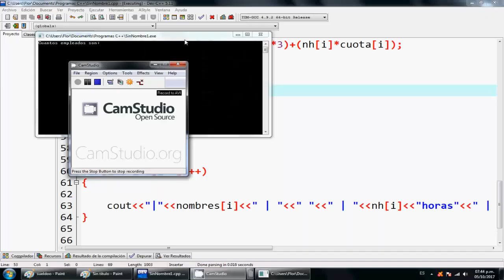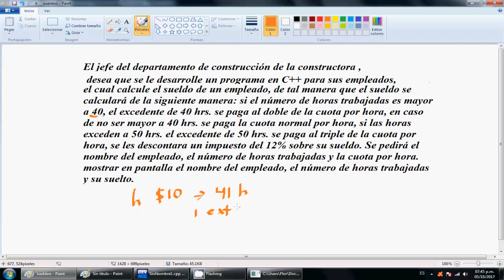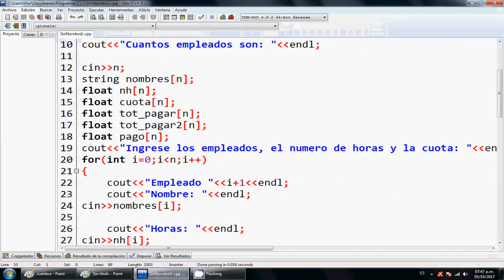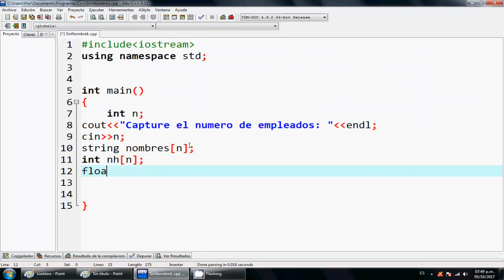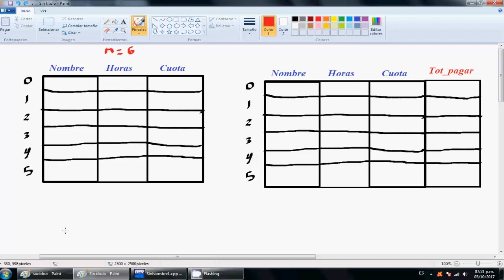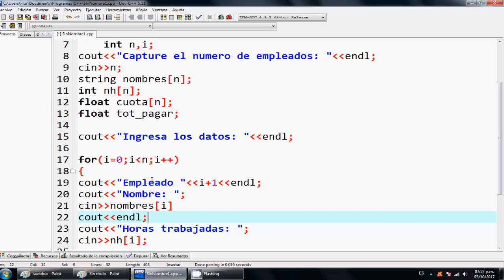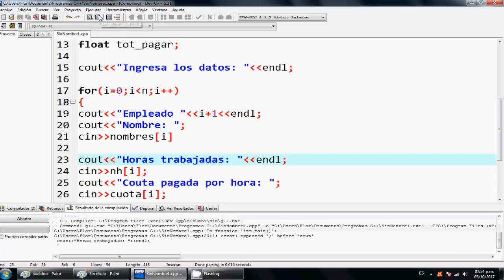21.- Arreglo con nombres, horas trabajadas y total a pagar por hora.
El jefe del departamento de construcción de una constructora,
,desea que se le desarrolle un programa en C++ para sus empleados,  el cual calcule el sueldo de un empleado, de tal manera que el sueldo se
calculará de la siguiente manera: si el número de horas trabajadas es mayor
a 40, el excedente de 40 hrs. se paga al doble de la cuota por hora, en caso de no ser mayor a 40 hrs. se paga la cuota normal por hora, si las horas  exceden a 50 hrs. el excedente de 50 hrs. se paga al triple de la cuota por hora, se les descontara un impuesto del 12% sobre su sueldo. Se pedirá el
nombre del empleado, el número de horas trabajadas y la cuota por hora.  mostrar en pantalla el nombre del empleado, el número de horas trabajadas
y su sueldo.